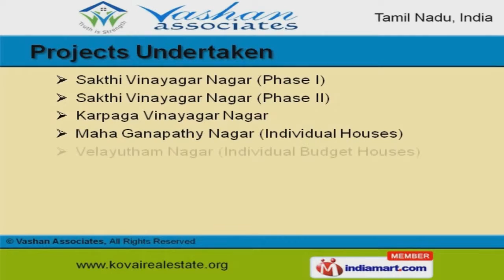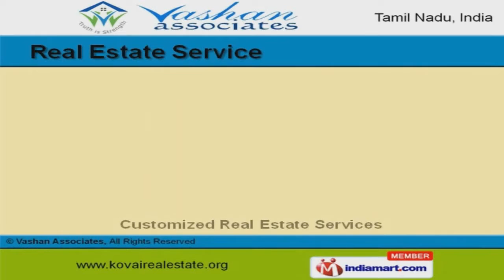Real Estate Services by Vashan Associates, Coimbatore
Welcome to Vashan Associates, Provide Real estate services.The Company was incorporated in 1992, at Coimbatore. Our Strong industry network and efficient human resource make us different from others.Utmost client satisfaction, immense domain experience and Timely completion ofproject make us the first choice of our clients. Karpaga Vinayagar Nagar, Maha Ganapathy Nagar (Individual Houses) and SakthiVinayagar Nagar (Phase I) are the projects undertaken by us.Real Estate, Construction Projects and Real Estate Services are some of our services.We are able to offer Finished Real Estate Projects service to our clients.Construction Projects are highly appreciated for the several features like modernarchitecture.We have consolidated planning and futuristic goals to bring out an effective range ofFuture Projects.Our Real Estate Services are highly admired among the respectable clients.